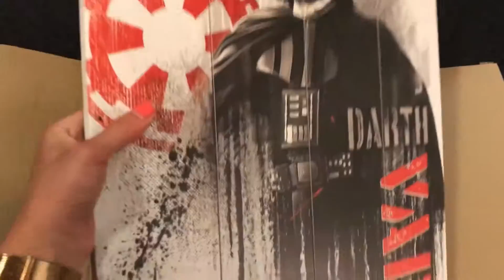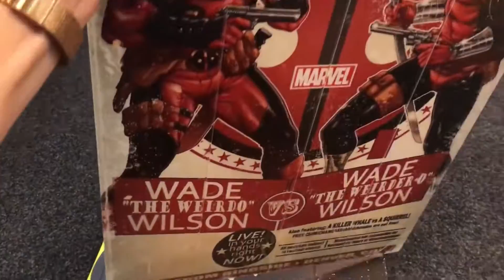Wood Print Star Wars, Harry Potter - UNBOXING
Afgelopen week hebben wij een aantal nieuwe Wood Prints binnen gekregen. In deze video pakt Tara ze allemaal voor je uit.